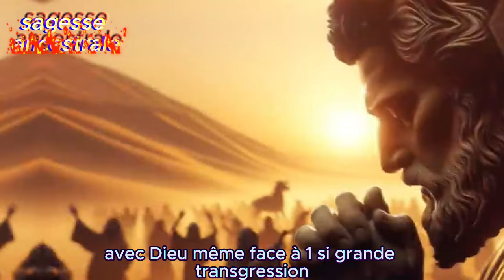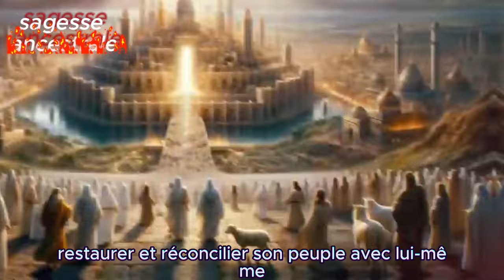Israël démasqué préparez-vous à être stupéfait par les révélations! | Les secrets choquants d'Israël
Bienvenue sur mon canal dédié à la sagesse, à la sagesse biblique et ancienne, ainsi qu'aux enseignements du passé, en particulier ceux de l'Ancien Testament. Ici, nous explorons la sagesse divine à travers les personnages bibliques, les récits et les enseignements de la Bible. Notre contenu comprend des études bibliques approfondies, des portraits de femmes bibliques, des histoires captivantes, des proverbes inspirants et une exploration de la phytothérapie biblique. Nous plongeons également dans des sujets tels que la foi, les connaissances anciennes et les herbes mentionnées dans les textes sacrés. Rejoignez-nous pour des cours bibliques enrichissants, des remèdes ancestraux et une réflexion sur les modèles et les histoires qui ont façonné nos vies. Ensemble, découvrons la sagesse incréée et les trésors cachés des Écritures.